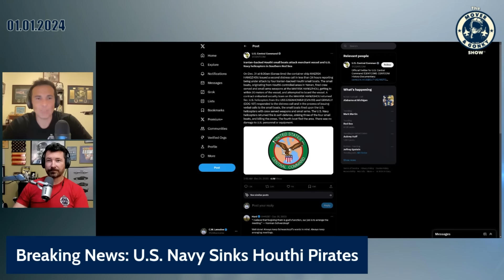Houthis Attack U.S. Navy Helicopters and Lose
Mover and Gonky discuss a recent CENTCOM announcement of Houthis attacking a ship, engaging with U.S. Navy helicopters and finding out why that was a really bad idea.   You can also join in on LIVE Q&As with the Mover Mailbag

*Views presented are my own and do not represent the views of DoD or its Component